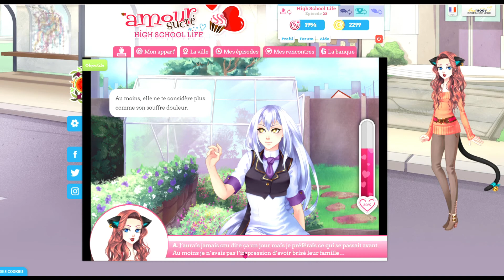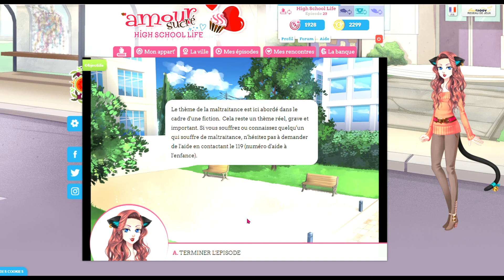🧁 Amour sucré - Episode 23 - La maison des secrets - Dernière partie - Spécial Nathaniel 🧁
~~ Hi ! ~~

J'espère que la vidéo vous a plut, si c'est le cas lachez un like et si vous voulez voir la suite de Amour sucre a version High School life abonné vous, et activé la cloche de notification !! Et je vous dit à la prochaine vidéo !! Annyeong !!! :3

Pour info :

~Je filme avec Xbox game bar
~J'ai monté cette vidéo avec Filmora X
~Le jeu s'appelle Amour Sucré  ( High School life )
~La vidéo sur ce jeux sort le Mardi et le Mercredi à 10h

                      - namjoon_the.presidentboy

                      -  kagome_chane